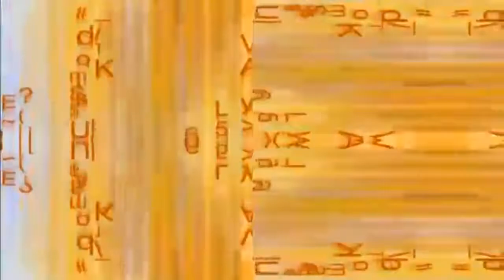Música Para Homo Digitalis - Muziko Por Homo Digitalis